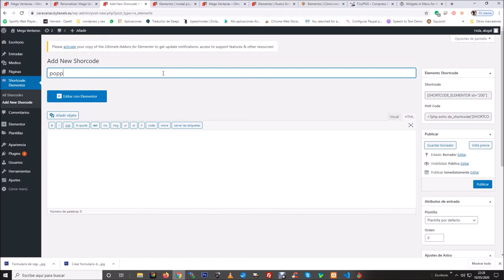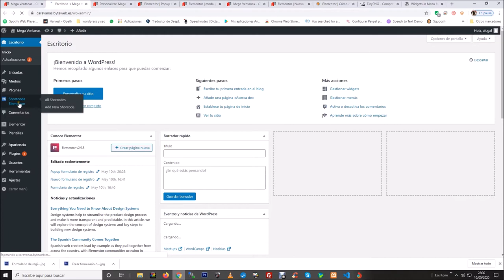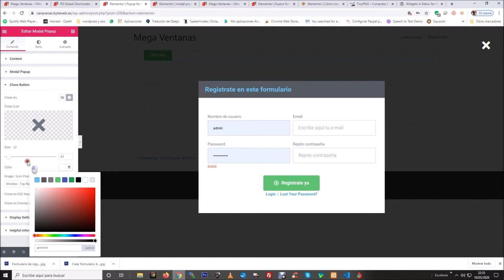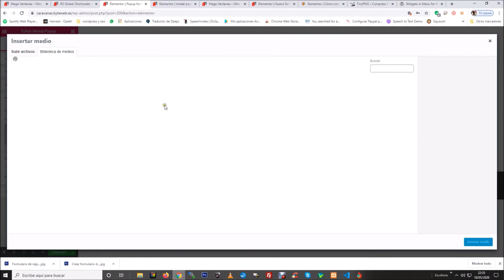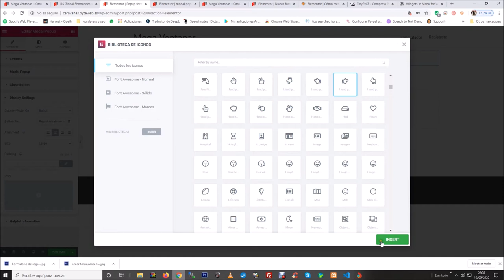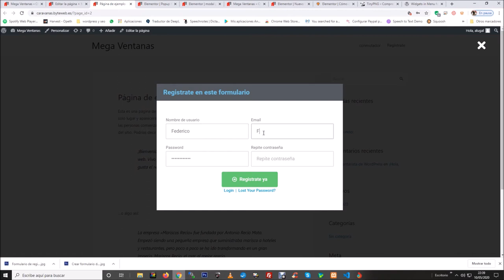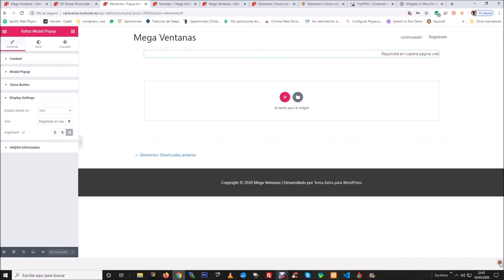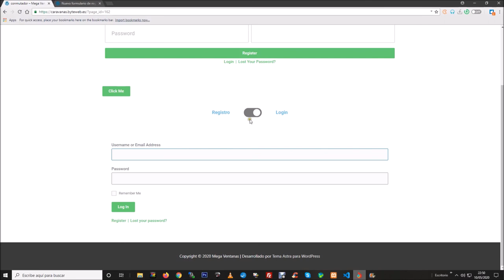✅Cómo crear un formulario de registro con un popup en Wordpress con Elementor y Ultimate addons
✅✅ Visita mi nueva web tutoriales exclusivos no publicados en el canal!! Si en el anterior vídeo os explicamos cómo crear un formulario de registro, en este os explicamos cómo mostrarlo en un popup asociado a un botón y desde un elemento del menú principal.

Para más información y enlaces a los plugins visita nuestra entrada del blog